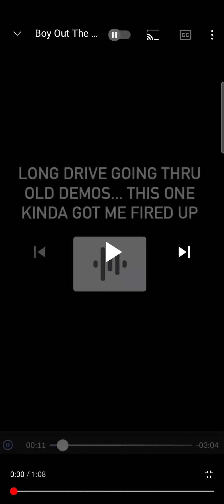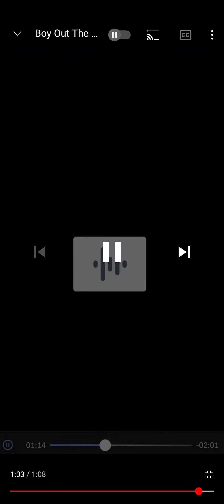Boy Out of the Country